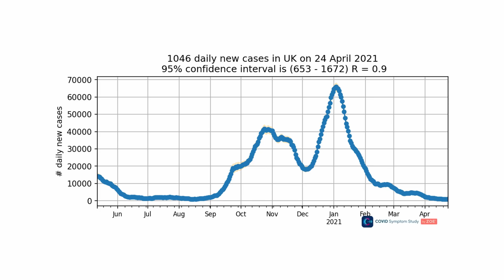How low can COVID rates go?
Tim looks at the latest ZOE data, which has now reached its lowest levels since our records began. He highlights that once it gets to these low stages, it can be very difficult to make an accurate estimate of COVID cases using our current methodology, so we are changing the way we look at data to get a more accurate representation of cases in the UK.

As we are reaching this new phase it’s even more important than ever to keep logging so that we can remain vigilant of any local outbreaks and possible variants.

Tim also discusses some findings from our latest paper on vaccines which has been published this week in The Lancet Infectious Diseases

King’s Health Partners are fundraising to continue their research on COVID.

ZOE's main focus is personalised nutrition and gut health research. Get the latest diet and nutrition science updates to your inbox by signing up to our newsletter